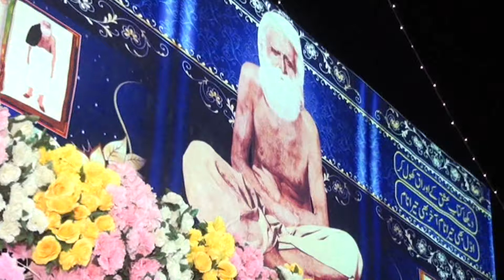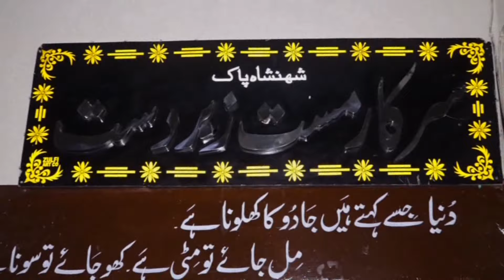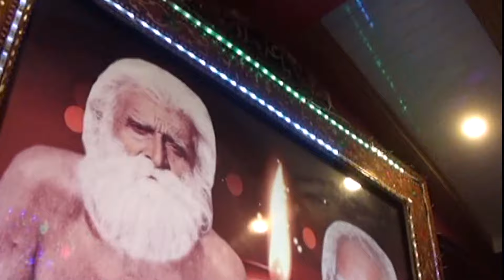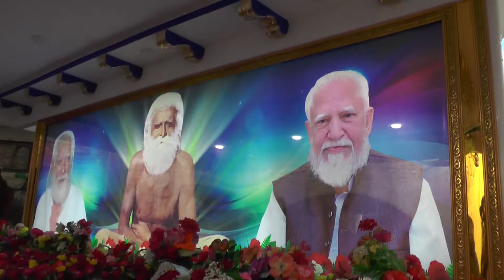baba mast toba 27 may 2024 ziarat pak | افتتاحی تقریب میں چلائی جانی والی زیارت پاک